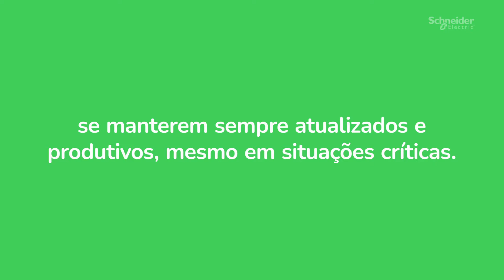Soluções de energia de qualidade para todos!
O nosso propósito é pensar em soluções de energia para todos!